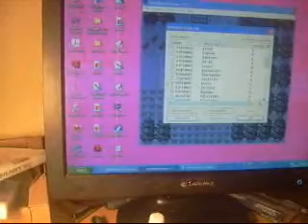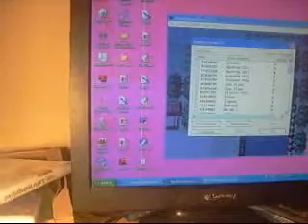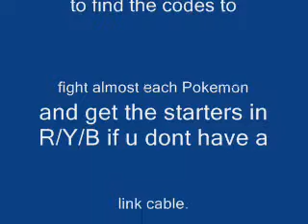pokemon Crystal: Fight any Pokemon u like(even Mew and Serebii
and click(CTRL+F) and type Fight any pokemon